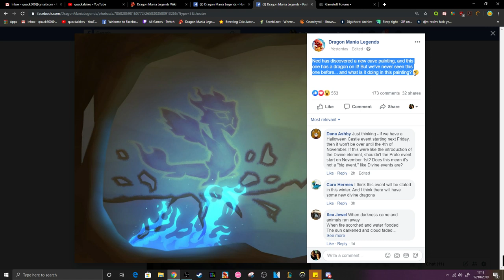Special COMMUNITY EVENT Coming TOMORROW?! "ROLL THE DICE!" - DML #1275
HEY! So tomorrow in DML we're getting a rather unexpected "community event" where you log in, roll a dice and then... post this number to the DML social media pages? Seems a bit weird but hey, FREE STUFF!

We also got another "spoiler" related to the new element / event coming to DML soon which seems to showcase a new dragon...

dragon mania legends special community event roll the dice community event in dml how to win new prizes in dml new element spoiler new element teaser image cave painting dml new dragons